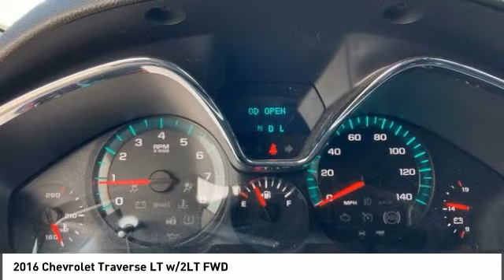2016 Chevrolet Traverse 181715P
2016 Chevrolet Traverse LT w/2LT FWD

Don't miss this 2016 Chevrolet Traverse. It's equipped with great features. You'll want to take this vehicle home. Make a great choice today.